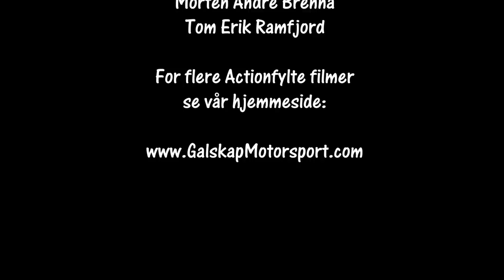Bilcross Høstløp Hønefoss 31.01.09.2019